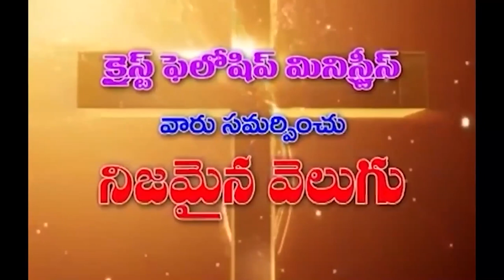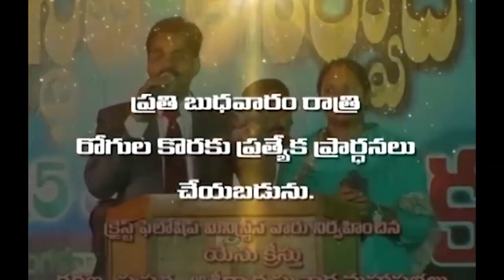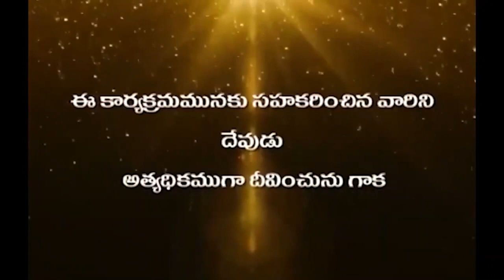27 01 2023 Hanok garu అంశం : దేవుడు ఎలా తోడుగా ఉంటారు